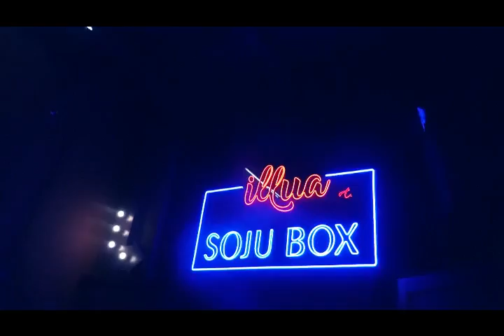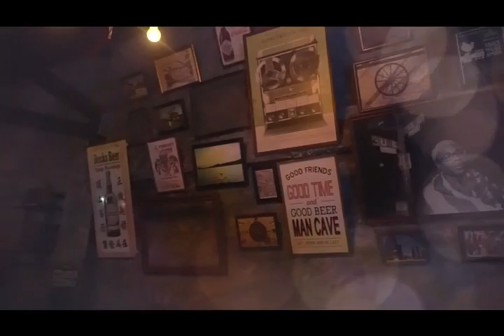KUNG FU BARTENDER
cara membuat coctail MIDORI.